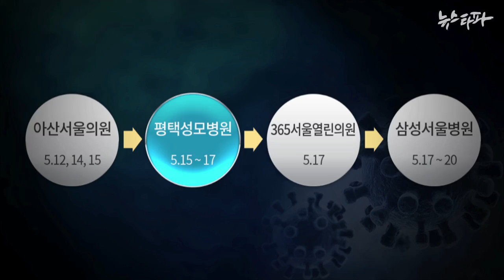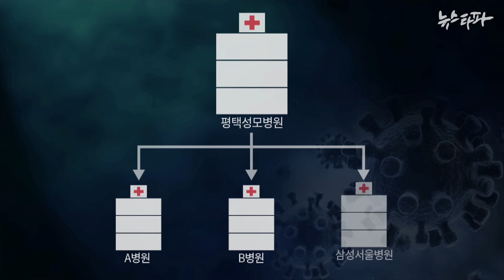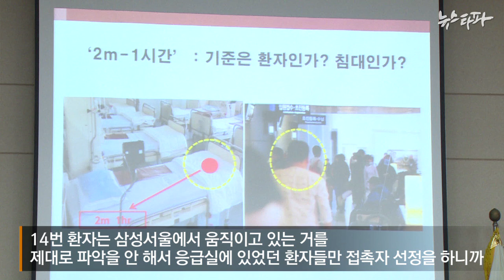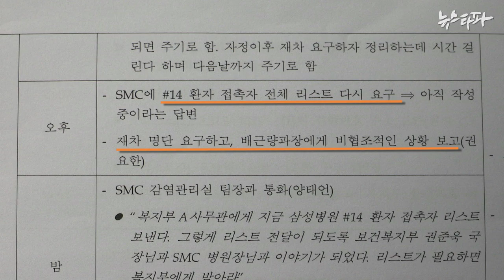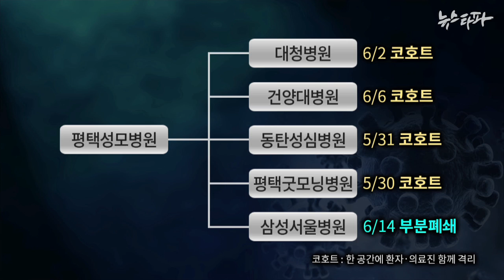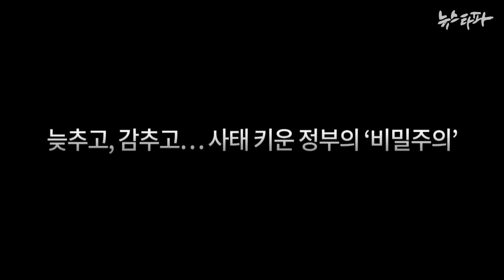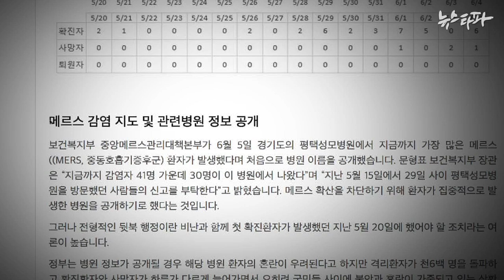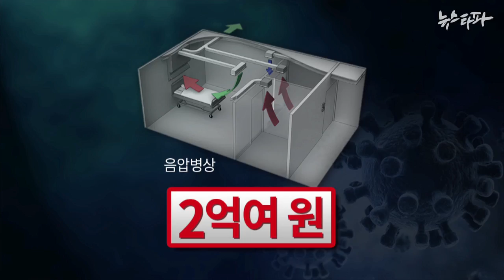뉴스타파 - 오판, 오만, 비밀주의가 빚은 '메르스사태'(2015.7.24)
두 달 동안 온 국민을 공포에 몰아 넣었던 메르스. 사스와 신종플루 등 감염병을 겪은 것이 처음은 아닌데, 왜 이렇게 큰 피해를 입었을까요? 국회 메르스대책 특별위원회 청문회에서 새롭게 드러난 사실을 토대로 보건당국의 핵심적인 잘못 3가지를 되짚어봤습니다.